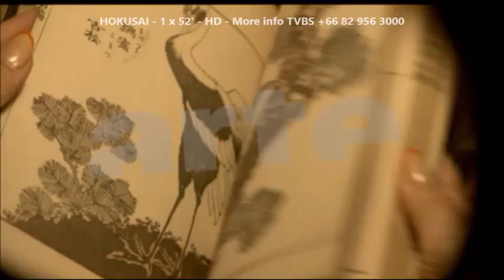Hokusai Trailer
• 1x52’
• Year of Production: 2014
• Country of origin: France
• Original: French
• Over voice or subtitles: English

Synopsis
Katsushika Hokusai was probably the most famous and most outstanding Japanese painter and printmaker of his generation, and was the artist whose fame was the quickest to cross the seas (his name has been popular in Europe for a long time).
A multi-faceted and all-round artist, his work is labyrinthine, probably comprising some 30,000 prints, not counting his oil paintings and the books he illustrated. The painter’s life was rich, his work was prolific, and both were imbued with a multitude of signs most of which are unknown to us. Let’s embark upon a journey and pay a “visit to Hokusai”, in the company of his enlightened admirers - Japanese connoisseurs, who are familiar with all these signs.